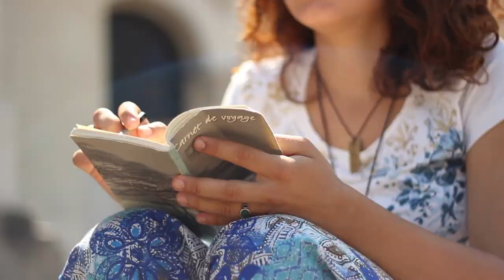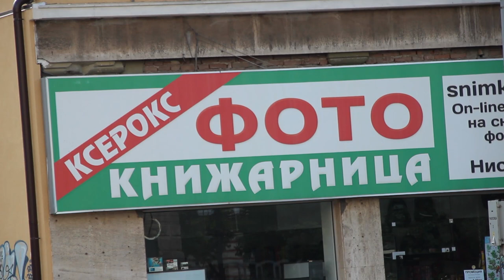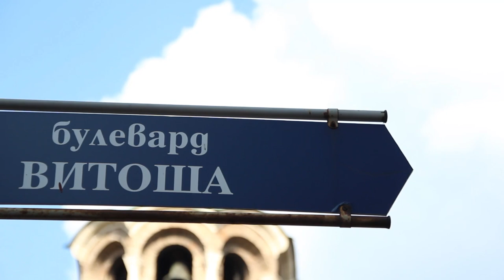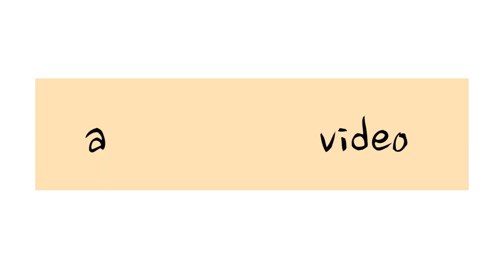Go With Flo - Learn Bulgarian Lesson 1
All New on the Eastern Front. Travelling to Bulgaria is like travelling in time. Toward the past ? I'm not sure actually. If you can still meet some old Trabbies around sofia (Symbol of the eastern Block), Bulgaria has moved forward a lot since the end of the Soviet empire. In the streets, old buildings from different cultures, skateboarders and free Wifi ! Past - Present - Future. It is hard for me to share my passion for eastern countries, moving forward, opening to other countries, creating opportunities.

What didn't I expect ? The mountains and Mediterranean culture. Bulgaria is pretty far south, and when I talk "eastern Europe", you may not imagine "outdoor sports", mountain biking and skateboarding. The Balkans and the mount Vitosha (a step from Sofia) are the open playground to bulgarian youth. Mediteranean ? What to eat ? An "almost" ceasar salad, fresh fruits and veggies, what to drink? a good old bulgarian yogurt !

My mission was to meet a couple of riders to practice with them, what I found was a bunch of new friends, in the same kind of ambiance I grew up in, in the French Alps. French, Bulgarian, we may sometimes look at each other like we come from an other planet, but in the end, we both live in one end of the Alps.